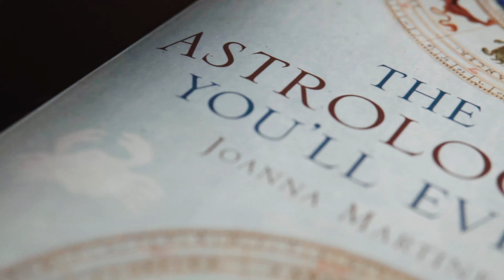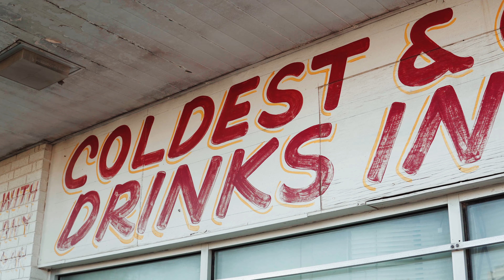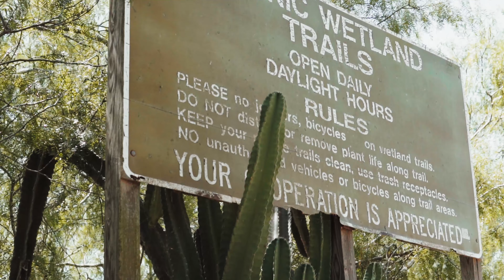JayBo- Conscious Flows (Official Music Video)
Watch the official music video for "Conscious Flows" by JayBo.

Shot and edited by: Ricky Guzman

Beat: Yondo Music

Lyrics:
Don’t think about it too much Nigga just go in
Speak ya fkn mind don’t stop just keep on goin
Keep flowin
You on a boat keep on rowin
Keep growin
You da shit Nigga you kno it

Dont let nobody bring you down cuz you Amazin
Ya shit is really blazin
Nigga fuck the ones who hatin
Keep on chasin what you chasin
No more waitin no complainin
All this shit is fascinating
Swear to god that you gon make it
Swear to god I’m never breakin
This foreal I’m never fakin
Still a keep a smile
When it’s cloudy and it’s rainin
Shit is crazy
It’s like my dam mind forever racin
And I ain’t ever losin I’m just gainin
Look,
Gainin everythin I lost
Losin everythin I gained
I thought I was trippin
But this just part of the fkn game
Feel like I’m losin my brain
This shit ain’t the same
Things have changed
Guess I’ll take the blame
Nigga ain’t no shame
I’m just spittin flames
In this fkn booth
Like Watch yo head I’ll prolly burn the roof
Prolly lose a fkn tooth
Yeah I’m the truth
I’m sick Nigga I got the flu
But ain’t no cure for this here
Dawg this somethin new
Somethin tru
Long talks wit my nigga drew
Hit the herb a couple times
Then I down me a couple brews
I swear u ain’t gotta clue
This pain shit I wish you knew
Like a fuckin animal
Steady livin up in the zoo

Like how you comin how you livin
Is you workin 9-5
Or is you whippin in the kitchen
Who you gon talk to now
That nobody don’t wanna listen
Fuck prescriptions
I rather shit on all my competition

Sit in the back
Listen to facts
All these niggas gettin lapped
I’m just relaxed
Flexin my traps
Flow sharper than a axe
You kno I jus run it like track
Prolly leave you in the back
Flow hard shits crack
Eat beats like snacks
Sleepy? take naps
But I’m gon wake u up
Fuck is you doin watch out
Cuz a nigga will shake you up
Give my all to this shit dawg
Like a Nigga ain’t slaved enough
If you hurt they gon tape you up
Like a leaf prolly rake you up
U Fake as fuck

Well that’s expected
Ride thru the city bumpin cozz
Yeah I’m affected
Well connected to the source
Kill this beat have no remorse
Kickin shit just like a horse
Keep em comin yeah of course
Shits crazy
Tell me that they been feelin me lately
Said I’m wavy
Never shady
By myself or wit my lady
It’s all good all’s gravy
I’m just Doin me on the daily
Yeah

Man fuck a chorus fuck a hook
This how I’m comin
You niggas think you seen it all
Man you ain’t seein nothin
Mean muggin
I know you niggas is bluffin
You won’t hop out that bitch and start dumpin
So quit frontin
Keep it a bean
For the team
Know that I’m the one
Stupid mf you ain’t shit without a gun
No hands
Stay drummin like the fkn band
They don’t understand
What I’m doin
out the mud or the fkn sand
You kno how I do it

Yeah
Like you know how I do it
Control them fkn thoughts
I swear to god that imma lose it
But I can’t
Still got some in the tank
I’m    spittin    bullets    while   these   other niggas  Shoot  blanks

Time to acknowledge it
Teach u sum they don’t teach you in colleges
Make sure you solid kid
 Keep goin even when they show no acknowledgement

Cuz you da man now
You ain’t ever ever back down
Kept it solid and gave em a smackdown
All these other niggas turn rat now
Imma snap now

Niggas like you rap now
No nigga I been had this background
He sat down then layed down with his back down
I’m like man down
Couldn’t fkn believe how that sound
Then I Gave him a pat not a pat down
Took his bitch and her ass was like that round
Yeah dat round

Like how you really gon snake me
These words is my weapon
I ain’t got this bitch on safety
Nigga like you crazy
Yeah maybe
Niggas actin shady
But fuck em imma b the goat like BRADY
Like How you gon top this
Sure as hell ain’t gon stop this
So watch this
You ain’t even on my top six
I’m a fork u just some chopsticks
I ain’t lyin either
Hear me blastin through these fkn speakers
 spazz out prolly have a seizure
Shits Hot like a fkn heater
Prolly catch a mf fever NIGGA!

Just keep ya head up
I know you goin thru it and you fed up
I swear to god that you gon make it don’t leT up
The coldest Nigga with no sweater it’s whateva